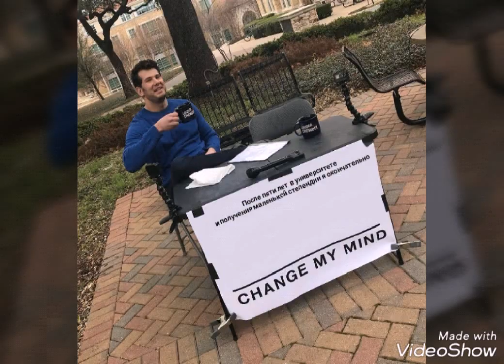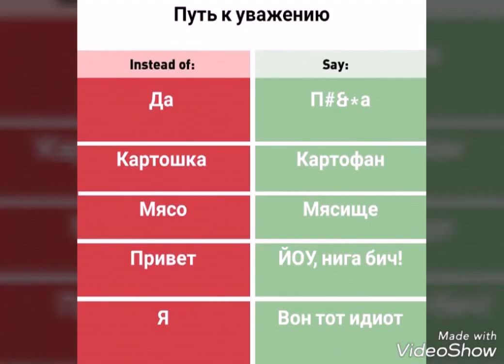СМЕШНЫЕ МЕМЧИКИ #8. ТНТ ПРОТИВ ТНТ4!